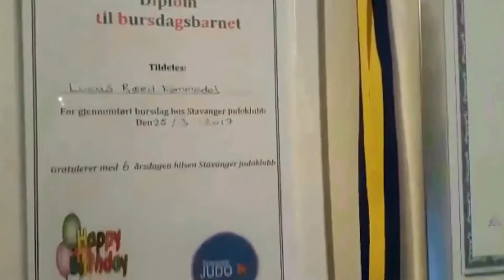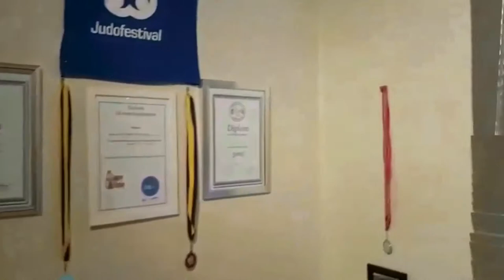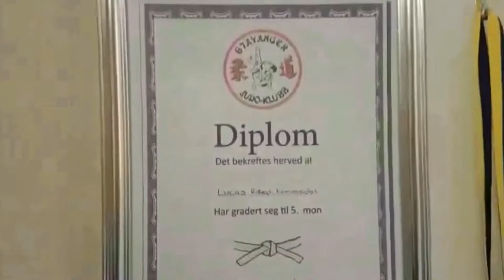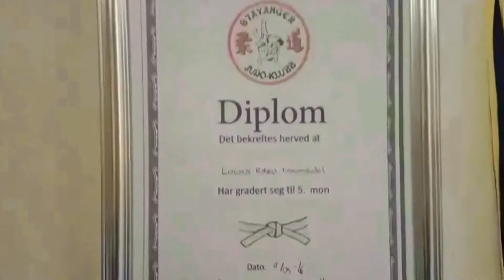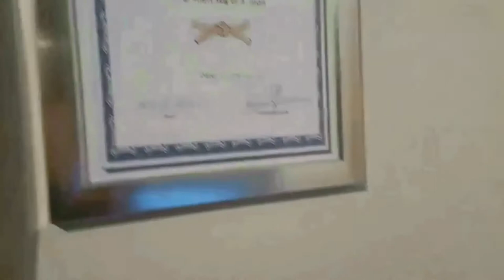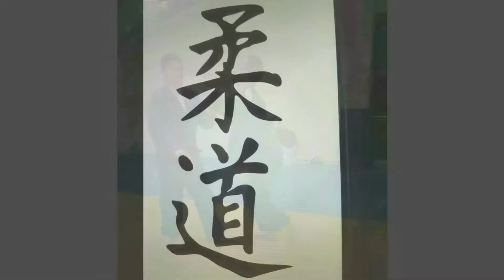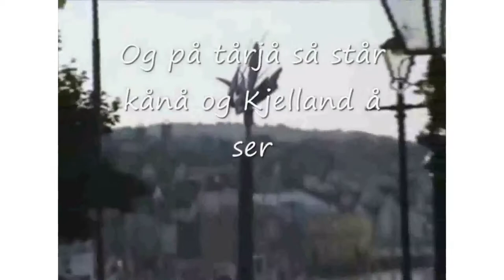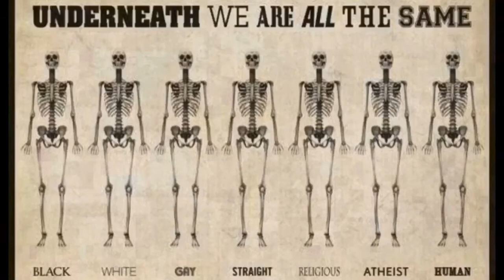Ole Kommedal presenterer judo på Radio Æ